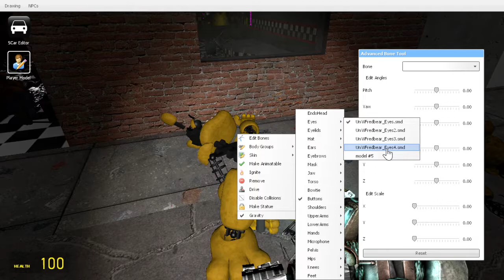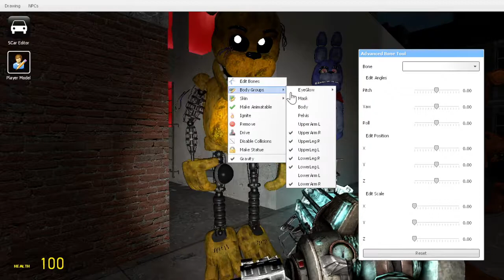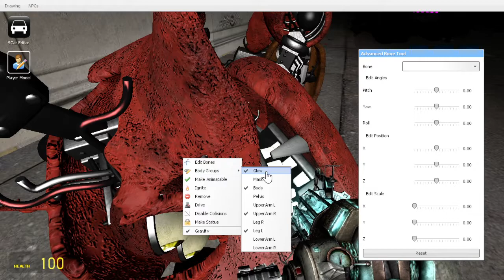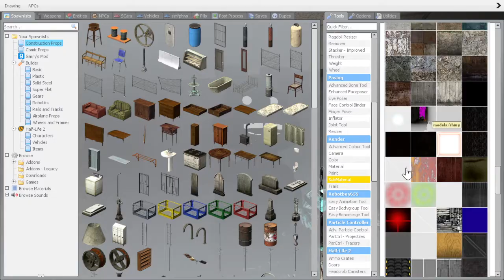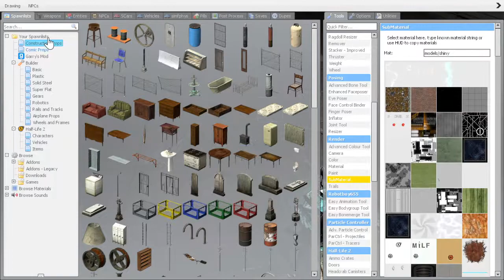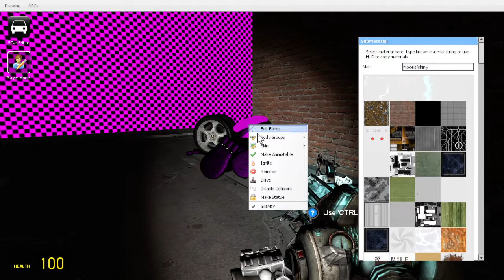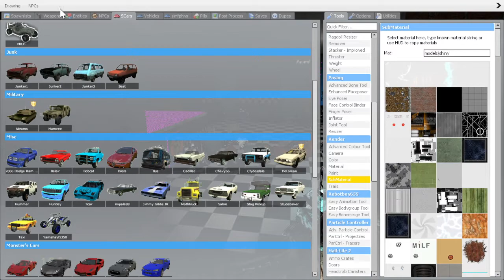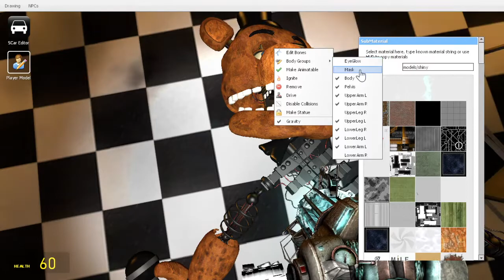Gmod FNAF | Fredbear's Ending